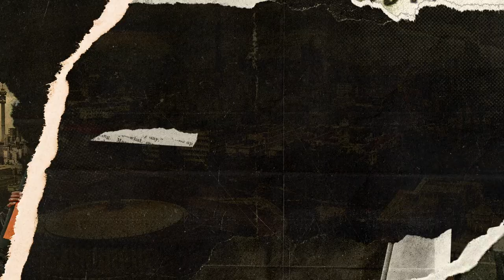DJ Tira on Financial and Personal Freedom | BETStayWoke | BET Africa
On this episode of BETStayWoke: Nomalanga Shozi sat down with record producer and entertainer DJ Tira to discuss the effects the last year of lockdown has had on our personal and financial freedom.